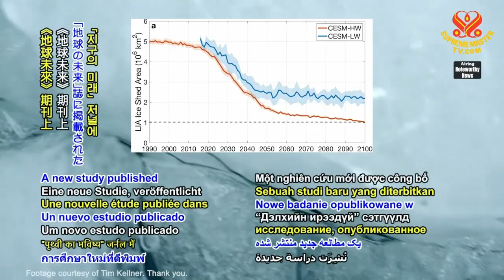1517 NWN 2 study warns Arctic’s summer ice could disappear by 2100 6m